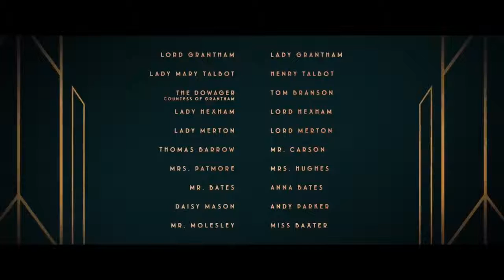Downton Abbey Trailer | Maggie Smith, Michelle Dockery, Laura Carmichael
Downton Abbey Trailer | Starring Maggie Smith, Michelle Dockery, Laura Carmichael

The continuing story of the Crawley family, wealthy owners of a large estate in the English countryside in the early 20th century.
Director: Michael Engler
Writers: Julian Fellowes (characters), Julian Fellowes (screenplay by)